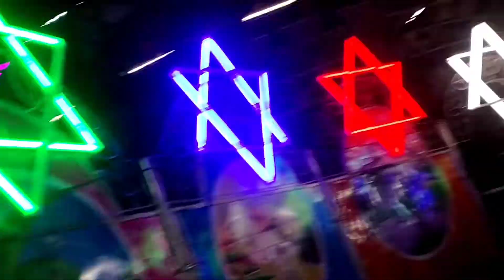murma jatra Ranchi 2022 .. jharkhand 's biggest mela ...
murma jatra Ranchi .
night view ...
jharkhand 's biggest mela